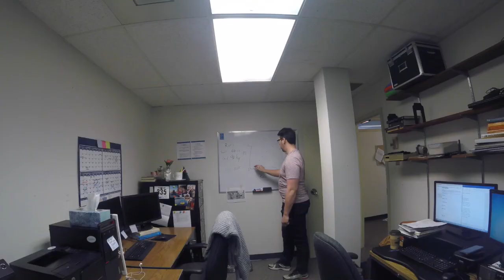Life of a grad student: Dan, University of Waterloo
Grad life from a grad perspective: Dan Armstrong is doing his PhD in Kinesiology. Specializing in biomechanics, Dan studies the impact of heavy lifting in the workplace - specifically for paramedics. See what life looks like for graduate students at the University of Waterloo from Dan's perspective.